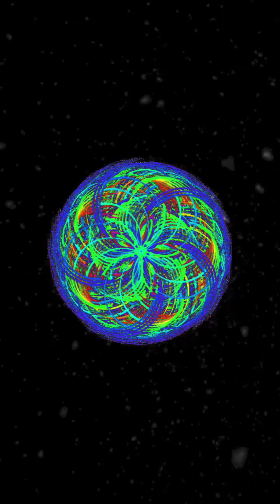99-🦋🎥2023 Soundtracks by Bruceshermanmusic